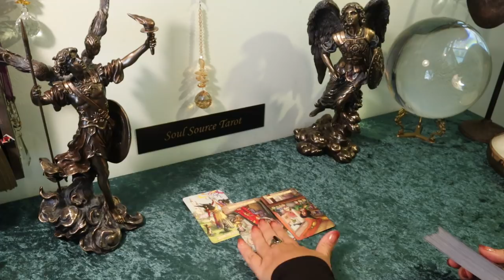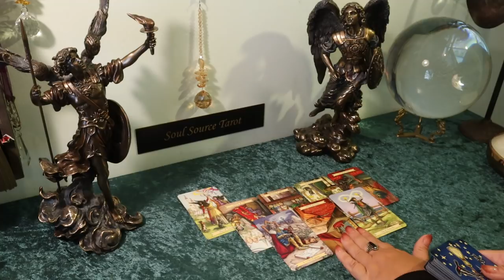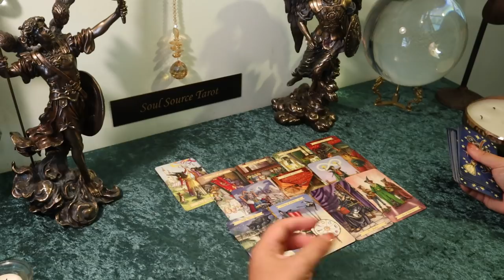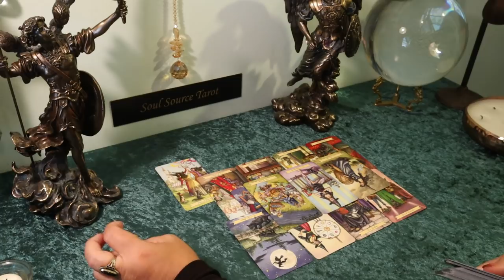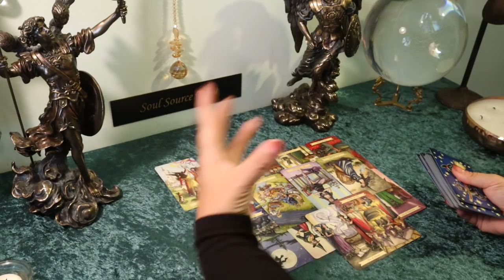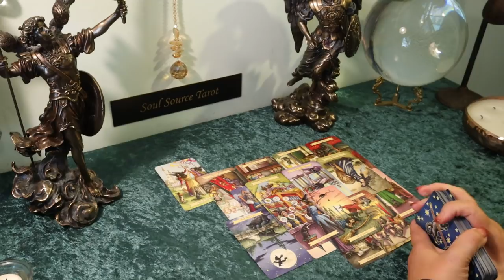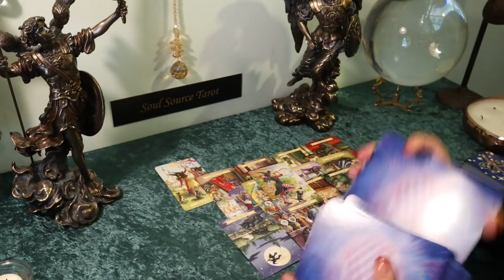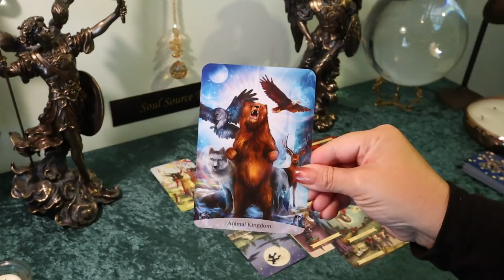Aquarius...C E L E B R A T I O N !!!..Truth Comes Out Too....